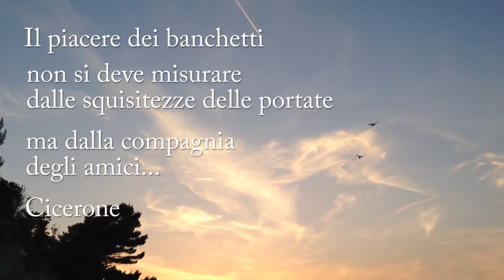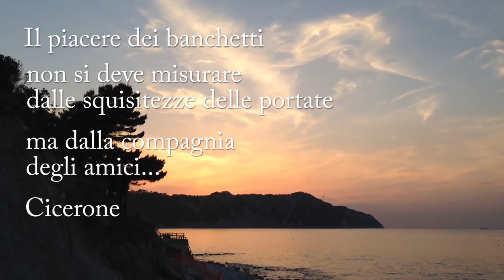Fazi Battaglia - Dino Porfiri e tanti Amici - Portonovo AN -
Una bella serata con un videomaker che ha saputo cogliere i momenti più belli e valorizzato il famoso Verdicchio conosciuto in tutto il mondo . Mio padre Manlio , Dino Porfiri , Mario Ghergo , Alberto Ferazzani e tanti altri sono gli artefici di tutto questo . Auguri di Buone feste . Francesco